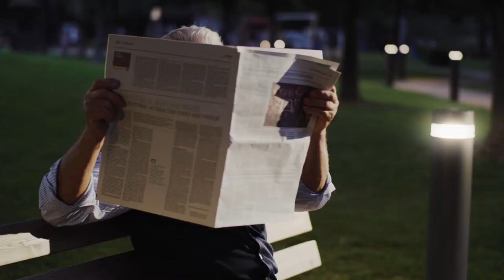LIGHT HUB - iGuzzini - iWay Super Comfort Invisible Source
Need to use blinders to read the newspaper in the park? Not anymore: iWay Super Comfort eliminates visual glare, to let you appreciate your relaxing moments to the fullest.